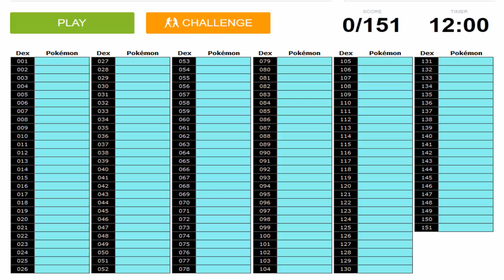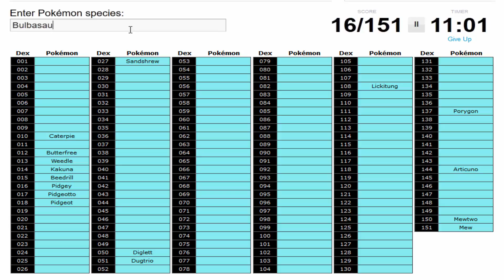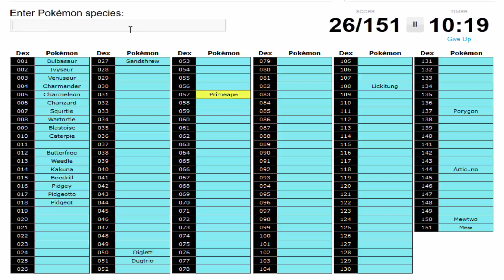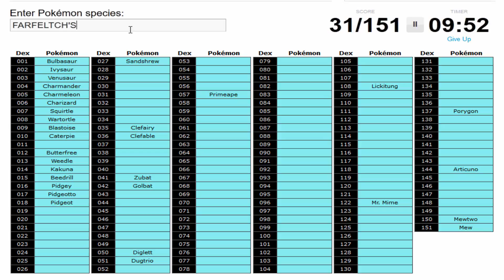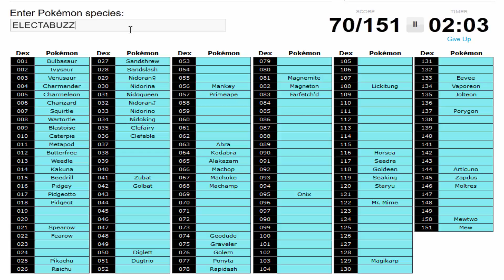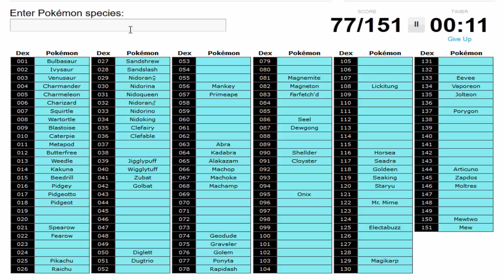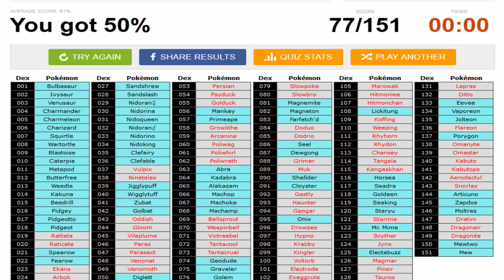Pokemon Original 151 Quiz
I decided to take on the Original 151 Pokemon Quiz in this episode. Sadly I didn't do nearly as well as I expected but I will probably do it again another time and See how I do then!